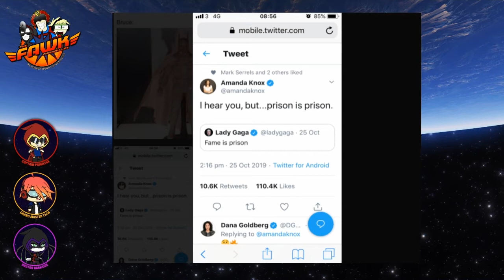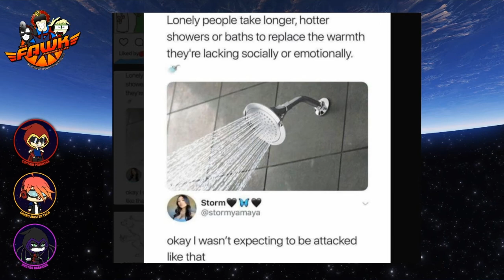MEMES THAT CURED OUR QUARANTINE BLUES (Memes of Consciousness) 2020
Gingpin: @Gingpin
Cpt Privilege: @fawkcptp
Dr Darkside: @fawkdrd
GM Tech: @fawkgmt
The Show: @fawkchronicles
The FAWK Chronicles produce:
Video Commentaries [Probed], a topical weekly Podcast (The Unmonetisables), Let’s Roleplays/Trolling Videos (Captain’s Log) & more.

Join the search!